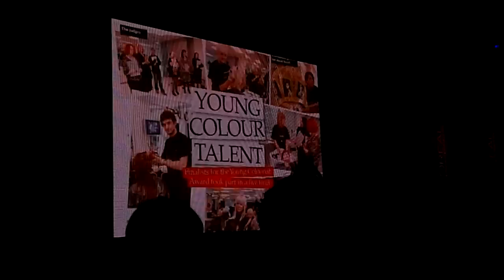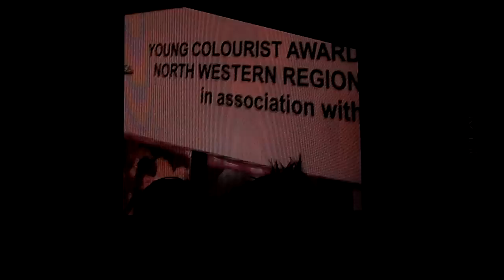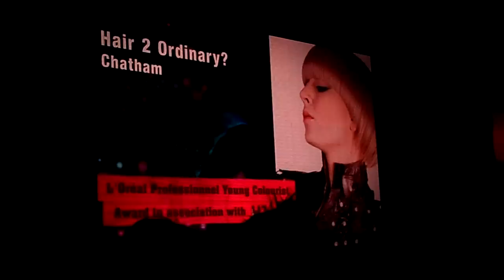L'oreal Colour Trophy 2010 - South and South West Semi Finals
This is the announcement of the Young Colourist finalist. Apologies for the lack of camera skills half way through. but hey! We WON. I was excited!!! :)